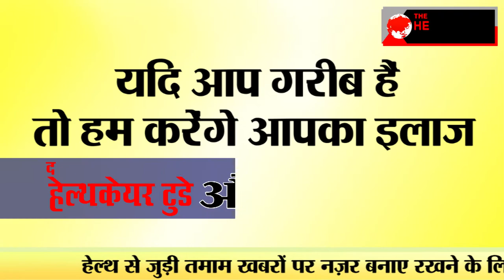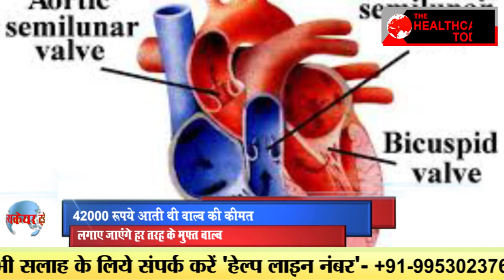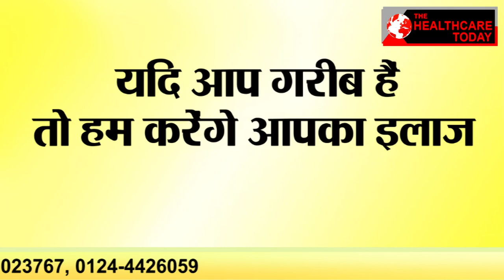Heart Patients Ke Liye Badi Khushkhabriii..!!!